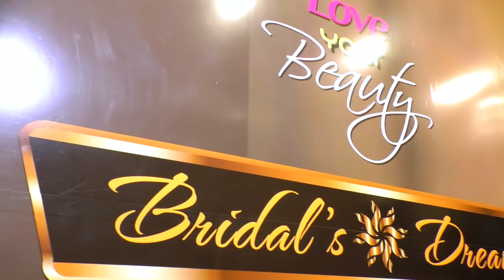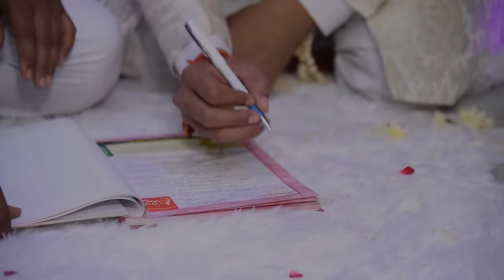RESHMA & WASIF MARRIAGE🌹